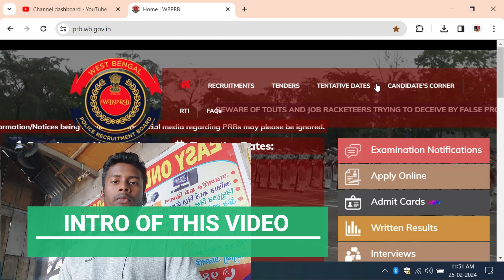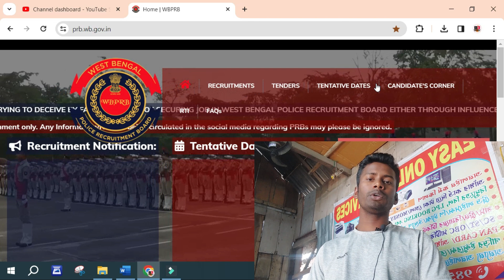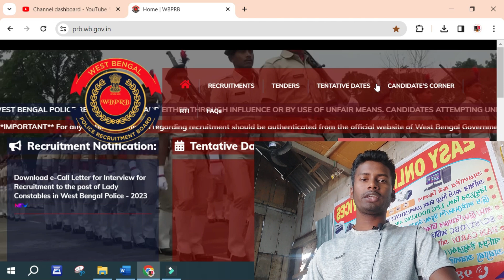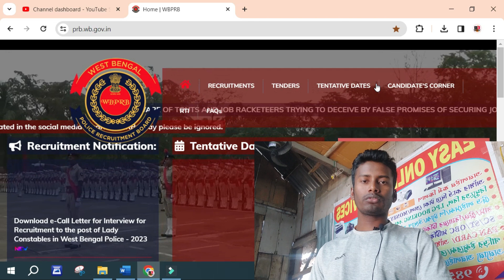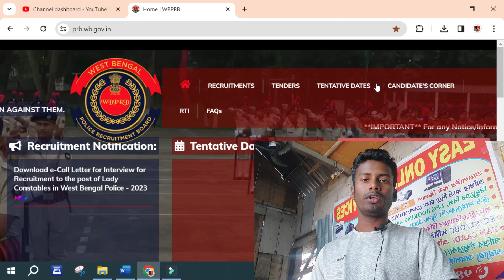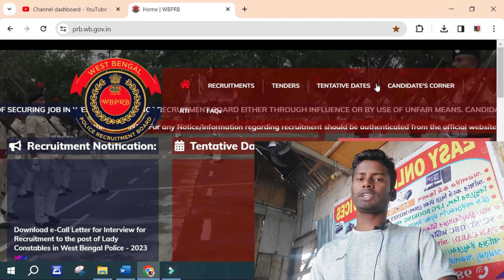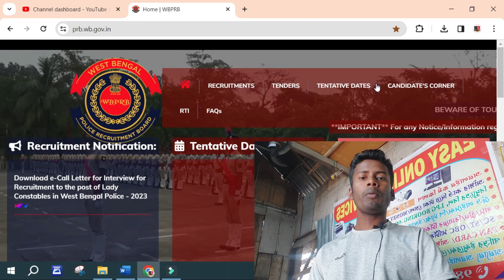সিভিক থেকে কনস্টেবল করবে | ১২০০০ কনস্টেবল ভাক্যান্সি আর বেরোবে না | wbp new vacancy 2024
Civik to Constable | 12000 constable vacancy আর আসবে না | wbp new vacancy 2024

WB civik recruitment
WB civik to junior constable
WB new vacancy 2024
Civik recruitment protest
Civik junior constable recruitment protest